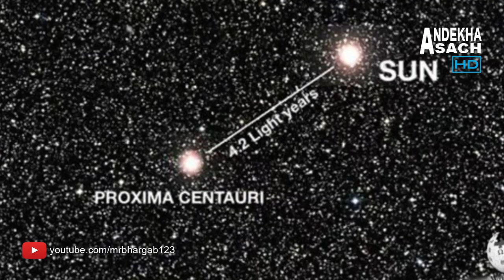एलियंस नहीं आये तो क्या हुआ हम जायेंगे 🚀 Our Biggest Future Mission to Discover Alien Life in Hindi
Microphone i use for this Channel:
Wireless Mic
Wired Mic

In this episode i will explain all about the project by Mark Zuckerberg & Breakthrough Starshot in Hindi.

Three of the world’s richest and most intelligent men are hoping to be the first to find alien life on a distant Earth-like planet. Facebook CEO Mark Zuckerberg, Russian entrepreneur Yuri Milner and physicist Late Stephen Hawking. The project was announced on 12 April 2016 in an event held in New York City by physicist and venture capitalist Yuri Milner and cosmologist Stephen Hawking who is serving as board member of the initiatives. This research and engineering project is named Breakthrough Starshot. In this project engieneers and scientist will develop a proof-of-concept fleet of light sail spacecraft, named StarChip. Which are a very small, centimeter-sized, gram-scale, interstellar spacecrafts. The Starshot concept envisions launching a "mothership" carrying about a thousand tiny spacecraft (on the scale of centimeters) to a high-altitude orbit and then deploying them. Ground-based lasers would then focus a light beam on the crafts' solar sails to accelerate them one by one to the target speed within 10 minutes. In this mission they will propel a fleet of a thousand StarChips on a journey to the Alpha Centauri star system, the nearest extrasolar stars, about 4.37 light-years from Earth. The journey may include a flyby of Proxima Centauri b, an Earth-sized exoplanet that is in the habitable zone of its host star. Proxima b, the rocky planet is believed to have the right conditions to harbour life. Astronomers found clear evidence that our nearest star, Proxima Centauri, is the sun to another Earth-like world. Proxima b is supposed to be closest to the Earth. Stephen Hawking believes that we can find aliens before they get a chance to spot us.

The ultra-light StarChip robotic nanocrafts, fitted with lightsails, are planned to travel at speeds of 20% and 15% of the speed of light, taking between 20 and 30 years to reach the star system, respectively, and about 4 years to notify Earth of a successful arrival. Each spacecraft would transmit data back to Earth using a compact on-board laser communications system using its solar sail as an antenna and the propulsion array as the receiver. Milner places the final mission cost at $5–10 billion, and estimates the first craft could launch around 2036.

The reason this project is important is recent research has found many stars have planets within a distance where they could have water to sustain life. That is, they're close enough to their star that any water isn't frozen but not so close that it has all evaporated. But just because a planet is in this habitable zone doesn't mean it has water and is a place we can actually live. For example, Mars has no water, so it would be difficult to ever live there. It's quite possible the closest planet that humans could actually live on is orbiting Alpha Centauri, and the only way to know that for sure is to visit close enough to photograph the planet, which is what this project will do.

WHAT MAKES PROXIMA B UNIQUE
This is the closest Earth-like planet we could ever find. Orbiting our nearest star, the planet is only four light years away. The planet is rocky and a similar size to Earth. It lies in the 'habitable zone' of its star, which means there could be liquid water on its surface - a key ingredient for alien life. The temperature on the surface of the planet could be between -90° and 30° Celsius (-130 and 86 Fahrenheit). If Proxima b has an atmosphere, the simple ingredients - water, carbon dioxide, and rock - that are needed for the formation of biochemical cycles that we call life, could all be present and interacting on the planet's surface.

Welcome to Andekha Sach new videos. My name is Bhargab. I have named this video series as "Andekha Sach", before it was "Andekhi Sach".